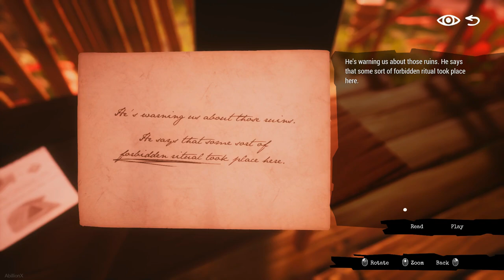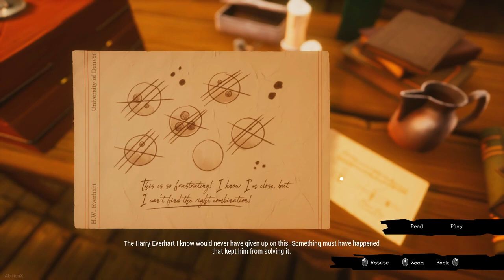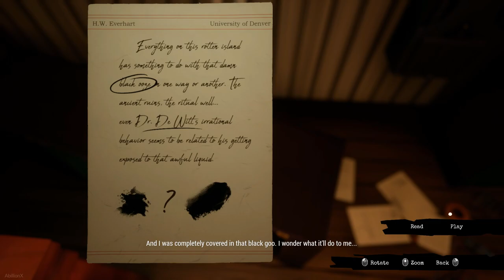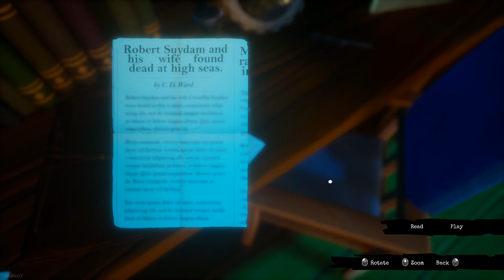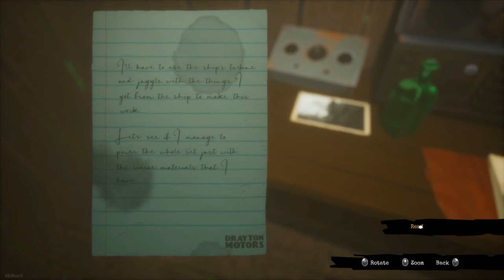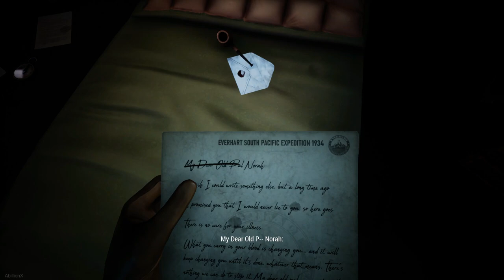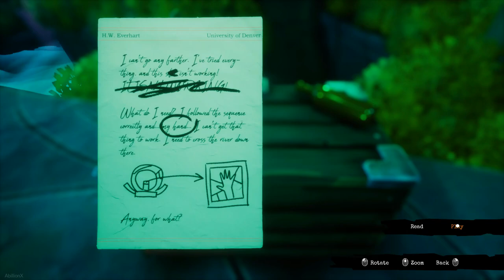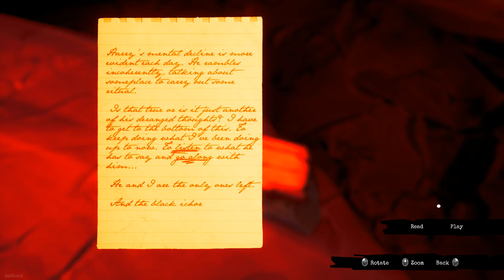Call of the Sea * FULL GAME WALKTHROUGH GAMEPLAY & 2 ENDINGS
NO COMMENTARY .. FULL GAME WALKTHROUGH GAMEPLAY & 2 ENDINGS .. 2020 .. All Achievements .. Below

Achievements:

A brigantine a brig and a barque   00:14:26

Gently down the stream...   00:17:24

Weekend at Walakea's   00:27:57

Fawning Developers   00:33:36

The Lady Shannon Recording   00:42:44

Marsh Cannery   00:52:22

Not Another Boring Slideshow!   00:57:06

You looked that up in a guide!    00:57:35

Soundcheck   01:13:22

The Norahnomicon   01:20:26

Greetings from Y'ha-nthlei!   01:23:50

Naacalvision   01:39:19  01:39:55  01:41:00
01:41:59  01:43:15  01:45:44  01:46:02

Underwater Royalty  01:47:35

Candid Photo   02:21:47

Otherwordly Portal   02:24:57

Meta-reference   02:34:17

Ending 1   02:32:55

Ending 2   02:37:36